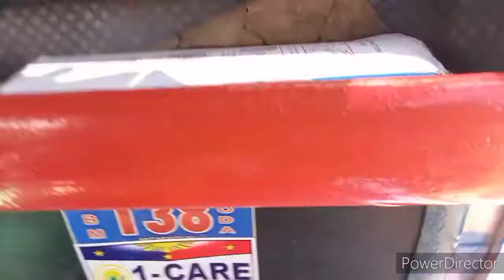NAKAGALA DIN SILA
ang saya nila